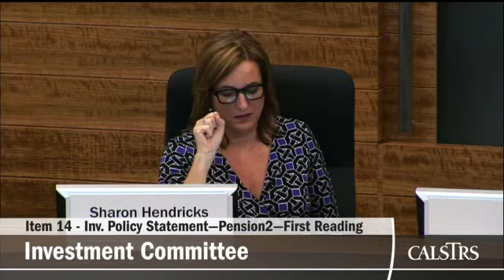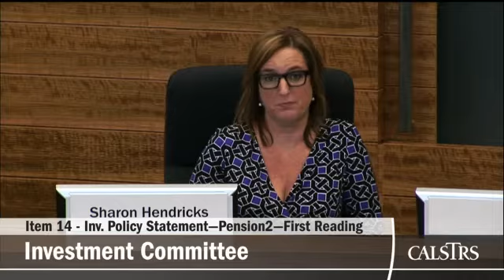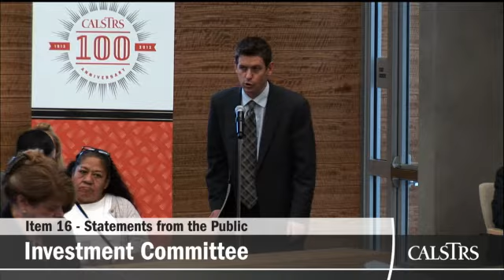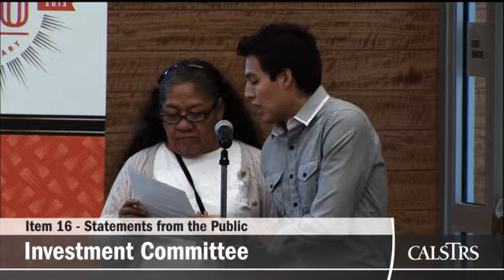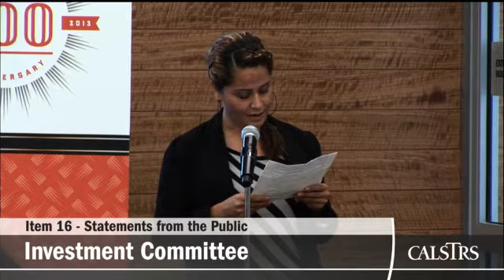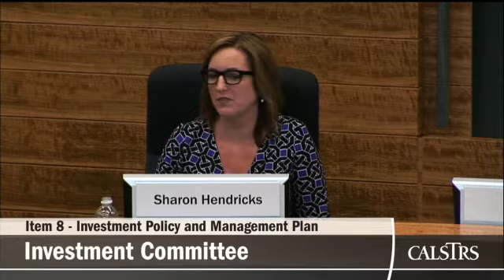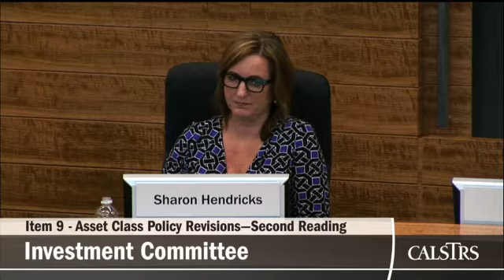Teachers' Retirement Board September 2013 - Investment Committee (Part 3 of 3)